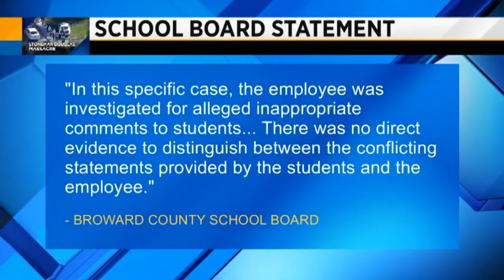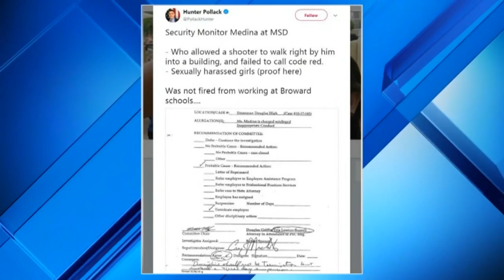Parkland school monitor accused of sexual harassment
A security monitor at Marjory Stoneman Douglas High School was reassigned amid news that he sexually harassed students at the Parkland school, including Meadow Pollack.